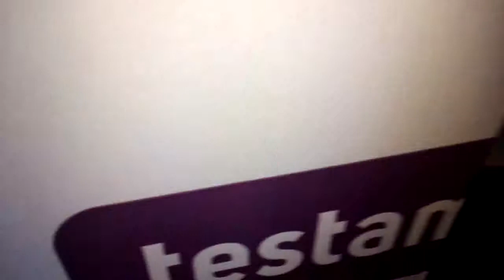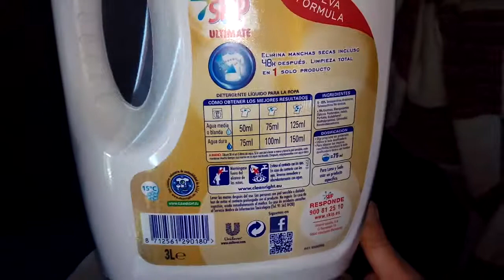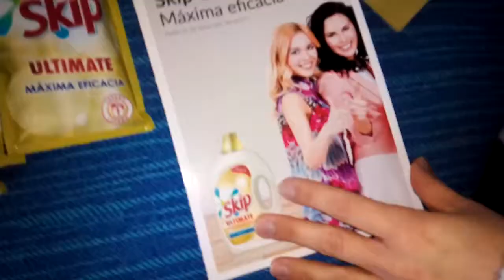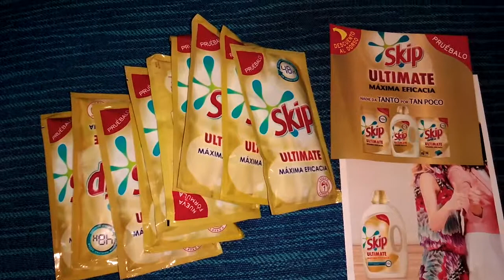Proyecto Skip liquido